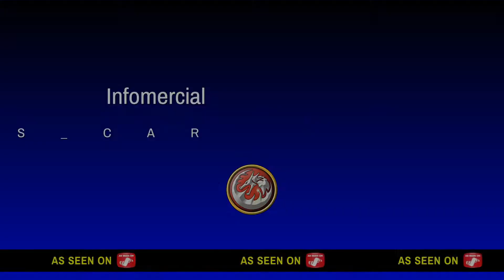Fallout 76 pvp scammers get destroyed